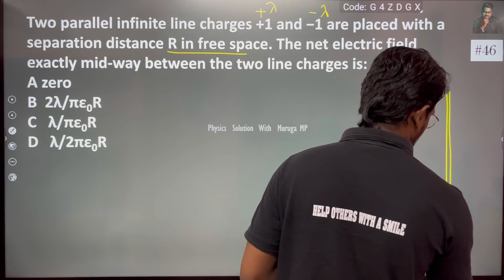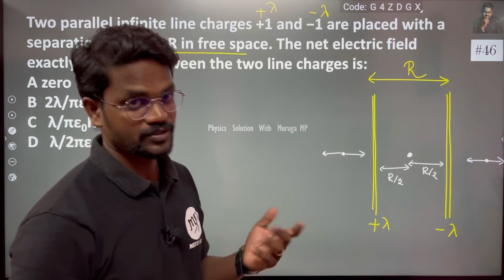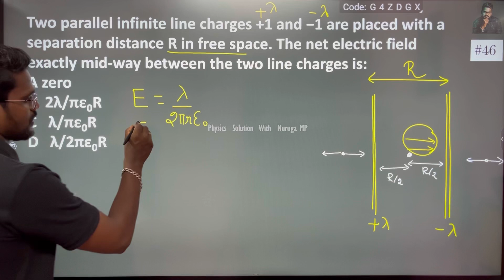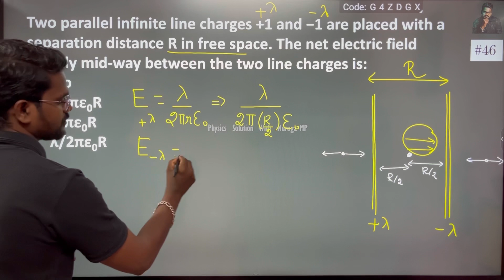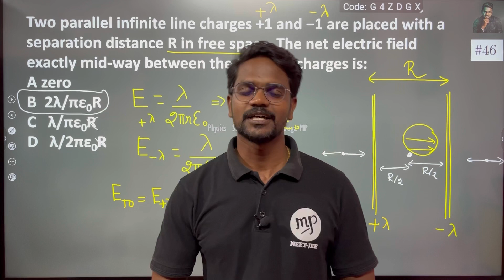Two parallel infinite line charges +1 and −1 are placed with a separation distance R in free space.